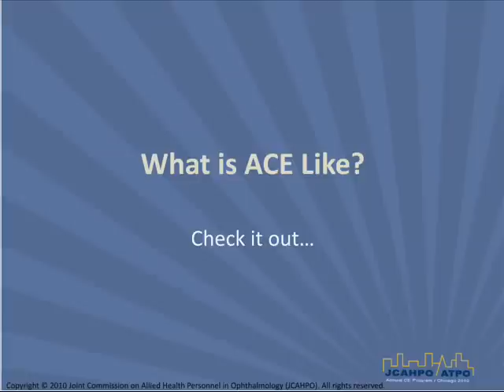ACE 2006 William C. Lloyd, MD, FACS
What is the JCAHPO/ATPO Annual Continuing Education(ACE) Program all about? See a sample of a past ACE Program! This video is a segment of the 2006 Harold A. Stein Lecture given by William C. Lloyd, MD, FACS in Las Vegas, Nevada.  Visit career
to see more information on this year's ACE Program.